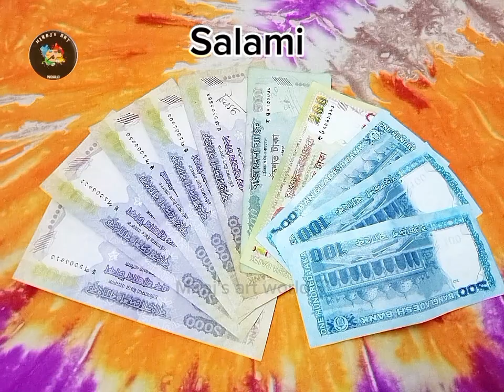My Eid vlog 🌙🐮🫶🏻 ।। My 1st Eid vlog ♡